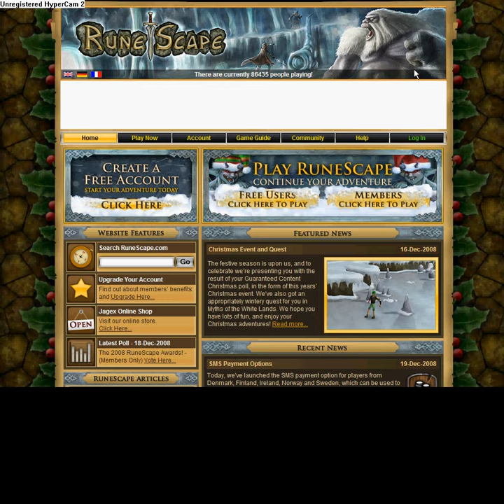guide to money part 1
part 1 to me and my to my friends who help me in the video (djbouti98 level 68 and maxpan20 level 30 and me with my toher account zoomzoom539 level 26 range pure)